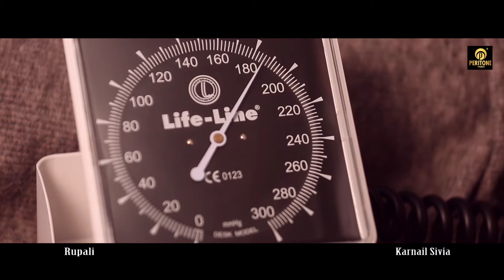Kasoor - Official Trailer 2019 | Latest Punjabi Short Movie 2019 | Peritone Music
Peritone Music and Nirmal Singh presents

Short Movie - KASOOR
Producer - SS Films and Dhiraj Gupta
Writer and Director-Surinder Singh
Actors-Karnail Sivia,Rupali,Sukhpal Singh Raju,Rajveer Babbar.
Singer-Mehak Jamal
Lyrics-Karnail Sivia
Costume Desi-Upendra Chopal
D.O.P.-Goppy Singh
Edit-SS Films
Special thanks-Dr. Balwant Singh Hunjan and Manvir Singh Lotey.

Label-Peritone Music

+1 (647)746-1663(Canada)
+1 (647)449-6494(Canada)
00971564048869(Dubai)